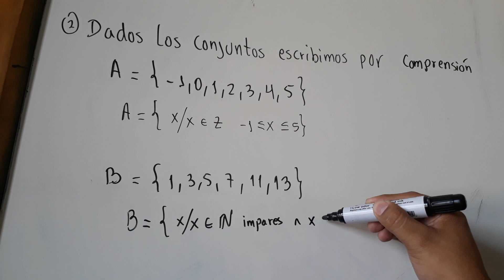CONJUNTOS EXPRESADOS POR COMPRENSION DADOS POR EXTENSION